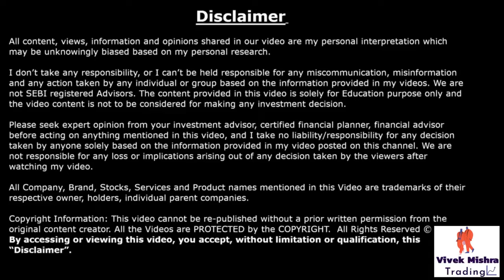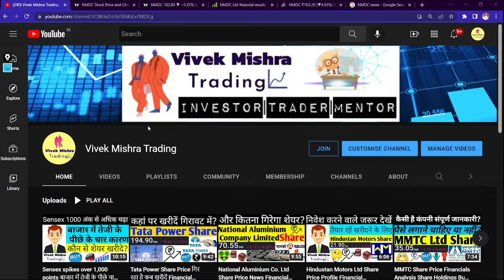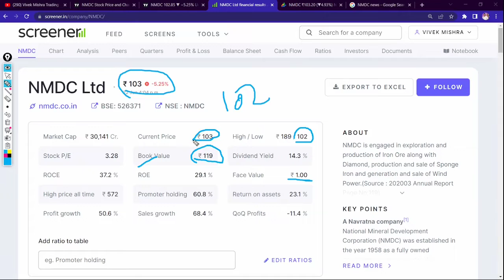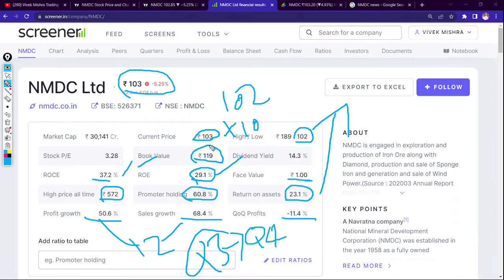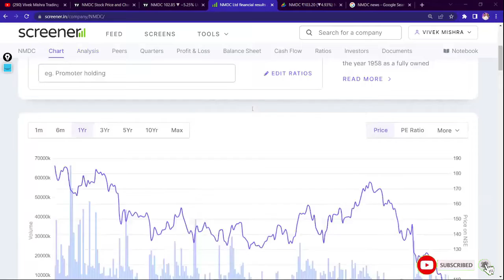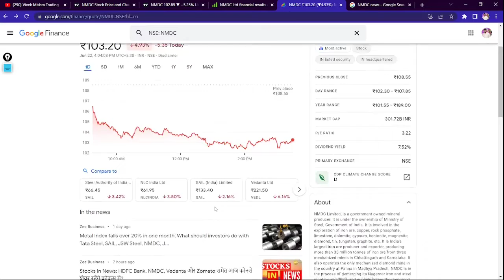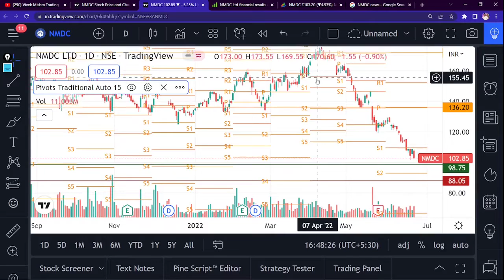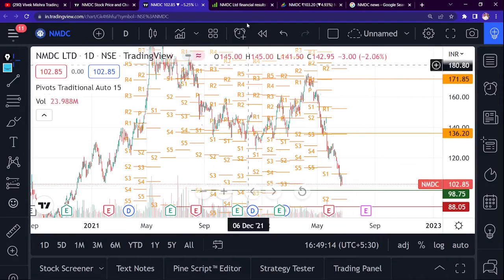NMDC Share Nmdc Latest News Analysis Chart Check Financials Condition Buy Call & Hold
National Mineral Development Corporation
Iron ore company

NMDC Limited, is an Indian public sector mineral producer. It is 69.65% owned by the Government of India, under the administrative control of the Ministry of Steel.
Headquarters: Hyderabad
Founded: 15 November 1958
Owner: Government of India (69.65%)
Number of employees: 5,887 (March 2019)
Revenue: 11,699.22 crores INR (US$1.6 billion, 2020)
Subsidiaries: Legacy Iron Ore Ltd., NMDC-CMDC Limited, MORE

TY :)

Grateful!😇